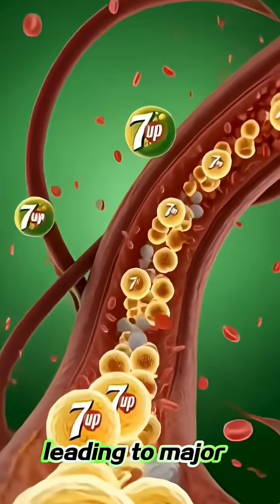🥤 What Happens to Your Body When You Drink 7UP Daily?health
Have you ever wondered what really happens inside your body when you drink 7Up or sugary sodas every single day? 🥤❌ This medical animation breaks down the immediate and long-term effects of daily soda consumption on your system.
From the moment the liquid hits your stomach, it causes gastric bloating and rapid absorption that leads to a dangerous blood glucose spike. We explain the science behind the "sugar rush," the false dopamine hit, and the massive metabolic strain placed on your organs.
In this video, you will learn about:
The impact of carbonation and acid on gut health.
How "empty calories" provide zero nutritional value.
The increased risk of Type 2 Diabetes and systemic inflammation.
How sugar contributes to cardiovascular hazards and fat accumulation.
Find out why this drink is called a "metabolic liability" and why you might want to rethink that daily habit.